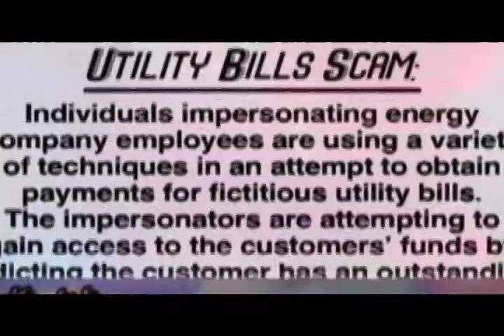The Pulse: February 2014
Tune in to the heartbeat of the Lake Minnetonka area! Hosted by Beverly Foster.

On this edition of "The Pulse", Beverly and her guests will show you how you can get the most out of your February.

Guests: John Gunyou, Three Rivers Park District Board Chair
            Natalie Hagemo, Columnist & Radio Host at myTalk 107.1

Copyright: LMCC Productions 2014